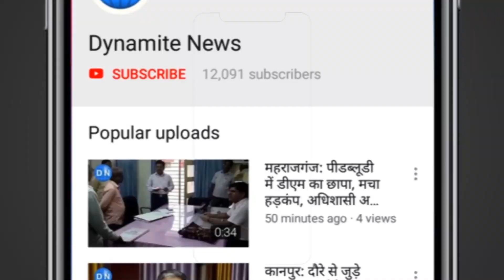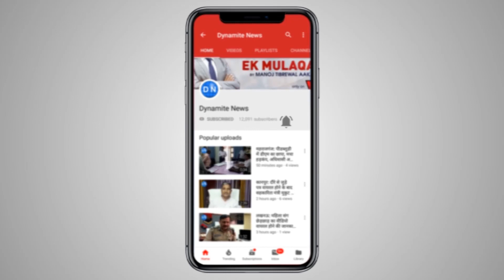महराजगंज: नवरात्रि के पहले दिन CM Yogiआदित्यनाथ दर्शन करने पहुंचे लेहड़ा मंदिर Navratri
महराजगंज: नवरात्रि के पहले दिन उत्तर प्रदेश के मुख्यमंत्री योगी आदित्यनाथ दर्शन करने पहुंचे फरेन्दा के लेहड़ा मंदिर, लेहड़ा मंदिर में की पूजा अर्चना, विभिन्न परियोजनाओं का शिलान्यास एवं लोकार्पण करने मंदिर निकल कार्यक्रम स्थल पहुंचे मुख्यमंत्री योगी आदित्यनाथ कार्यकर्ताओं ने मुख्यमंत्री फूल मालाओं से स्वागत किया गया, मुख्यमंत्री ने कार्यकर्ताओं को सम्बोधित किया गया।